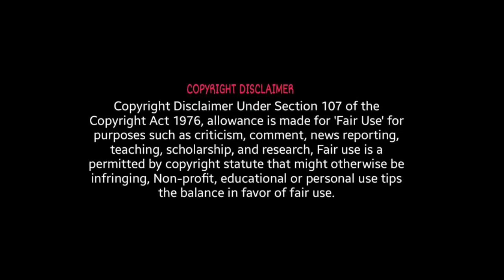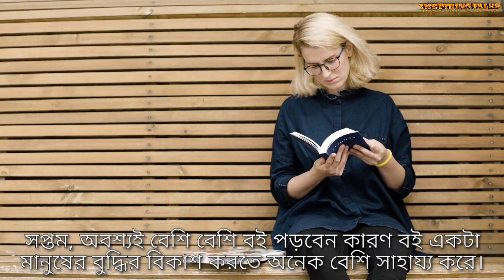বুদ্ধিমান লোকের ৮ টি বৈশিষ্ট্য | Characteristics or Signs of Highly Intelligent people in Bengali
বুদ্ধিমান লোকের ৮ টি বৈশিষ্ট্য | Characteristics or Sign of Highly Intelligent people in Bengali

in this video you will get top 8 characteristics or signs of highly intelligent people. So the video will be very helpful. Must watch the video till the end.

To get more videos click on the link below-